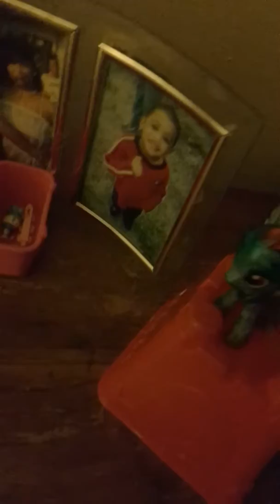The mangle my little pony version